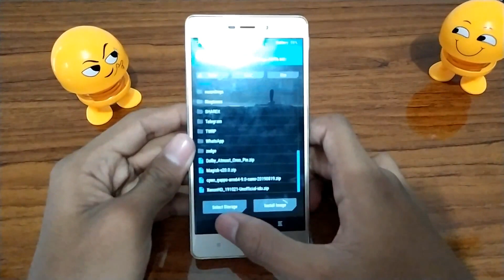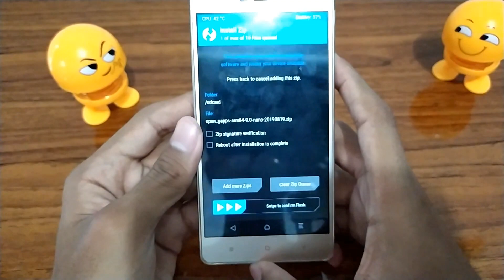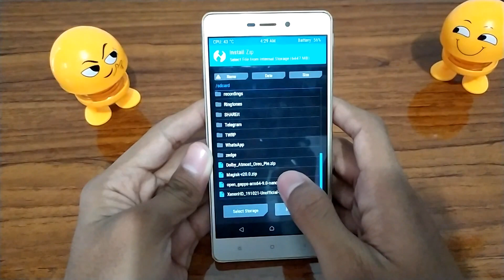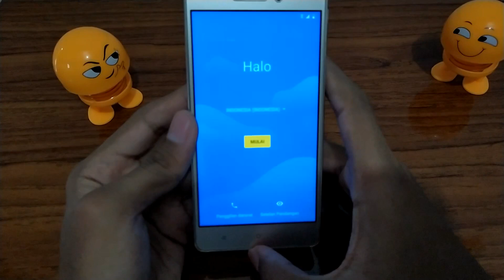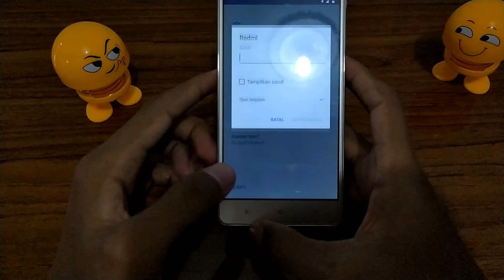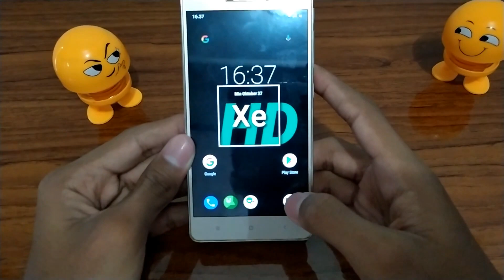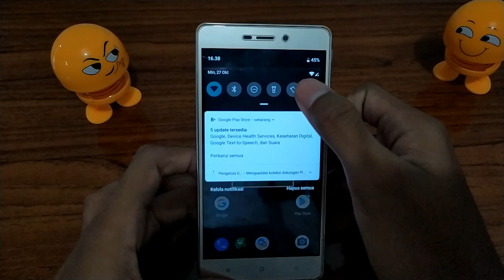How to Install Custom Rom XenonHD Di Redmi 3 Android 9.0 Part 2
Oke di Video kali ini saya share cara install rom XenonHD lagi cuman beda nya ini agak smooth dan juga camera bawaan dari romnya telah di ganti,camera MIUI. buat yg penasaran silahkan download rom nya lewat Telegram karena file nya ada di sana 😅

Subtittle: English and Indonesian